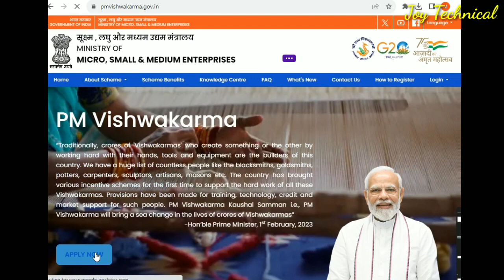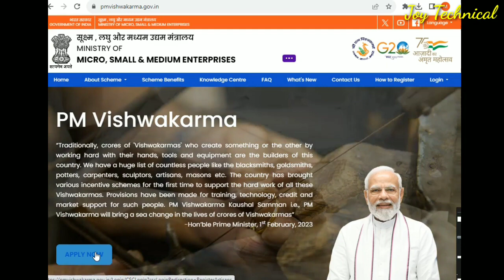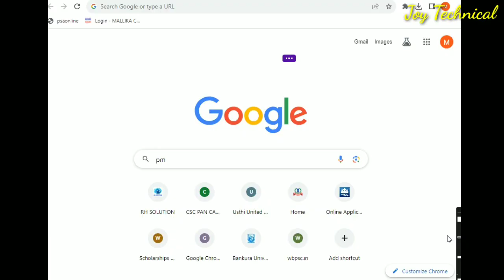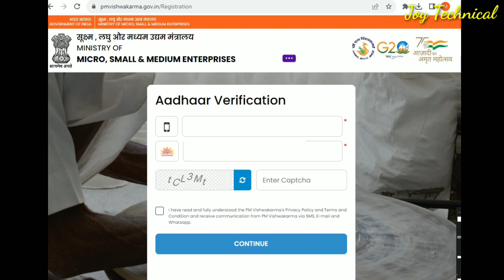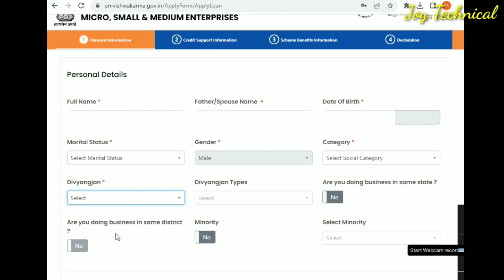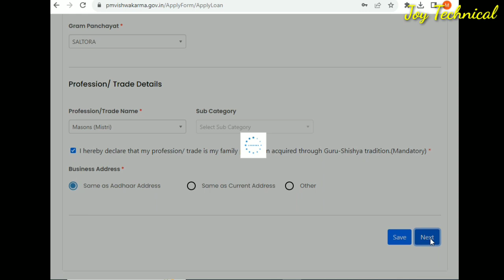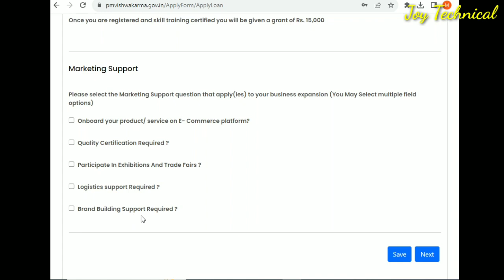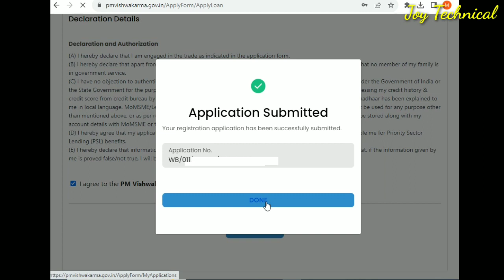PM Vishwakarma Yojana Online Registration vishwakarma yojana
PM Vishwakarma Yojana Online Registration
বিশ্বকর্মা যোজনা 2023: পাবেন ১৫,০০০ টাকা শিল্পী-কারিগররা, আবেদন অনলাইন

স্কিম সুবিধা
1. স্বীকৃতি:
সার্টিফিকেট ও আইডি কার্ডের মাধ্যমে বিশ্বকর্মা হিসেবে স্বীকৃতি
2. দক্ষতা:
ক 5-7 দিন (40 ঘন্টা) মৌলিক প্রশিক্ষণ অনুসরণ করে দক্ষতা যাচাইকরণ
খ. আগ্রহী প্রার্থীরাও 15 দিনের (120 ঘন্টা) উন্নত প্রশিক্ষণের জন্য নথিভুক্ত করতে পারেন
গ. প্রশিক্ষণ উপবৃত্তি: প্রতিদিন 500 টাকা
3. টুলকিট ইনসেনটিভ: 15,000 টাকা অনুদান
4. ক্রেডিট সমর্থন:
ক জামানতমুক্ত এন্টারপ্রাইজ ডেভেলপমেন্ট লোন: 1 লাখ টাকা (18 মাসের পরিশোধের জন্য প্রথম ধাপ) এবং 2 লাখ টাকা (30 মাসের পরিশোধের জন্য দ্বিতীয় ধাপ)
খ. সুদের ছাড়ের হার: 5% সুবিধাভোগীর কাছ থেকে নেওয়া হবে 8% সুদের সাবভেনশন ক্যাপ সহ MoMSME দ্বারা প্রদান করা হবে
গ. ক্রেডিট গ্যারান্টি ফি GoI দ্বারা বহন করতে হবে
5. ডিজিটাল লেনদেনের জন্য প্রণোদনা: সর্বোচ্চ 100 পর্যন্ত লেনদেনের জন্য প্রতি লেনদেনে 1 টাকা (মাসিক)
6. মার্কেটিং সাপোর্ট: ন্যাশনাল কমিটি ফর মার্কেটিং (এনসিএম) পরিষেবা প্রদান করবে যেমন কোয়ালিটি সার্টিফিকেশন, ব্র্যান্ডিং ও প্রচার, ই-কমার্স লিঙ্কেজ, ট্রেড ফেয়ার বিজ্ঞাপন, প্রচার এবং অন্যান্য বিপণন কার্যক্রম।

প্রধানমন্ত্রীর এই বিশ্বকর্মা যোজনার আওতায় পড়বে। এর মধ্যে রয়েছে- (i) ছুতার (ii) নৌকা প্রস্তুতকারক (iii) আর্মারার (iv) কামার (v) হাতুড়ি এবং টুল কিট মেকার (vi) লকস্মিথ (vii) স্বর্ণকার (viii) কুমার (ix) ভাস্কর, পাথর ভাঙা কারিগর (x) মুচি (জুতা/জুতা কারিগর)(xi) রাজমিস্ত্রী (xii) ঝুড়ি/মাদুর/ঝাড়ু মেকার (xiii) ট্রাডিশনাল পুতুল ও খেলনা প্রস্তুতকারক (xiv) নাপিত; (xv) মালা প্রস্তুতকারক; (xvi) ধোপা (xvii) দর্জি এবং (xviii) ফিশিং নেট মেকার।

 🖥️যোগাযোগ :📲
          মন্ডল ইন্টারনেট
কুমোর পাড়া,শ্যামপুর,বাঁকুড়া

নতুন প্রকল্প বিশ্বকর্মা যোজনা,আবেদন পদ্ধতি, কি কি সুবিধা দেখুন বিস্তারিত

রাজ্য সরকার ও কেন্দ্র সরকারে হরেক রকমের প্রকল্প রয়েছে। রাজ্য সরকারের যেমন রয়েছে কৃষক বন্ধু নতুন প্রকল্প, তেমনি কেন্দ্র সরকারের রয়েছে প্রধানমন্ত্রী কিষান সম্মান নিধি যোজনা। ঠিক তেমনি প্রধানমন্ত্রী নরেন্দ্র মোদী দেশবাসীর জন্য নতুন একটি প্রকল্পের কথা ঘোষণা করলেন, আর তা হলো বিশ্বকর্মা যোজনা(biswakarma jojona)।

বিশ্বকর্মা যোজনা কি?

বিশ্বকর্মা যোজনার মাধ্যমে স্বর্ণকার, কামার, হেয়ার ড্রেসার, ধোপা, রাজমিস্ত্রি,নাপিত ও ট্যানারের মতো ঐতিহ্যবাহী দক্ষতাসম্পন্ন ব্যক্তিরা এবং ছোট ব্যবসায়ীরা এই যোজনার মাধ্যমে সরকারি সাহায্য পাবেন।

বিশ্বকর্মা যোজনার আওতায় শুধু যে আর্থিক সহায়তা কর হবে এমনটা নয়। দেওয়া হবে প্রশিক্ষণ, আধুনিক প্রযুক্তি, ব্র্যান্ডের প্রচার, স্থানীয় ও বৈশ্বিক বাজারের সঙ্গে সংযোগ, ডিজিটাল পেমেন্ট এবং সামাজিক নিরাপত্তা সংক্রান্ত বিষয়েও সুবিধা পাওয়া যাবে এই প্রকল্পের মাধ্যমে।

বিশ্বকর্মা যোজনা কবে চালু হবে?

আগামী সেপ্টেম্বর মাসে, বিশ্বকর্মা জয়ন্তী উপলক্ষে দেশজুড়ে বিশ্বকর্মা যোজনা (Vishwakarma Scheme) শুরু হতে চলেছে।

বিশ্বকর্মা যোজনায় কি কি সুবিধা পাওয়া যাবে?

বিশ্বকর্মা যোজনায় কেন্দ্র সরকার ১৩ হাজার কোটি টাকা থেকে ১৫ হাজার কোটি টাকা পর্যন্ত বিনিয়োগ করতে চলেছে।যারা যারা এই প্রকল্পে আবেদন করবে,তারা প্রথম কিস্তিতে ৫ শতাংশ সুদের হারে ১ লাখ টাকা লোন নিতে পারবে, দ্বিতীয় কিস্তিতে নিতে পারবে ২ লাখ টাকা অবধি লোন।